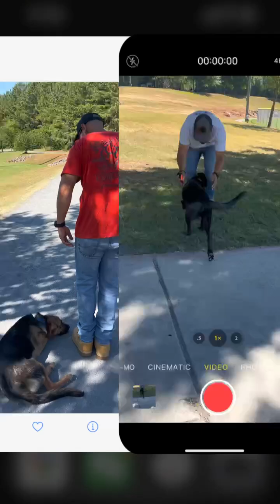Char & Tendi: 8-Month-Old German Shepherd/Golden Mixes Master Obedience | Off Leash K9 North Georgia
Join us as we celebrate the incredible transformation of Char and Tendi, the 8-month-old German Shepherd/Golden Retriever mixes, who have successfully completed their 2-week board and train program at Off Leash K9 North Georgia! 🐾✨
In this video, you'll witness Char and Tendi mastering essential obedience commands such as "come," "sit," "place," "down," and "heel." Additionally, we worked on improving their door manners, food manners, and greeting manners to ensure they are well-behaved in all situations.
These lovable pups came to us with typical puppy issues, but with consistent training and dedication, they have made remarkable progress. Watch their journey and see how they’ve become well-mannered, obedient companions, ready to enjoy a happy and balanced life with their family.
📅 Training Program: 2-Week Board and Train 🐶 Focus Areas:
Basic Obedience Commands: Come, Sit, Place, Down, Heel
Door Manners
Food Manners
Greeting Manners
Facebook: North Georgia Dog Trainers- Off Leash K9 North Georgia